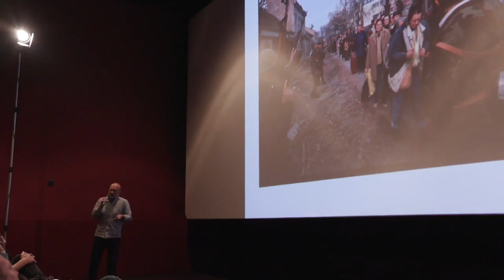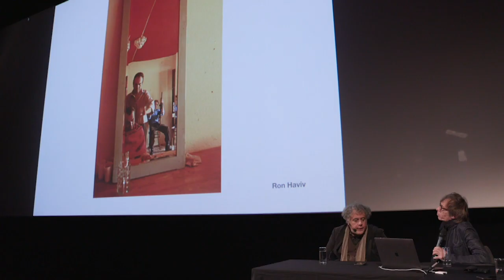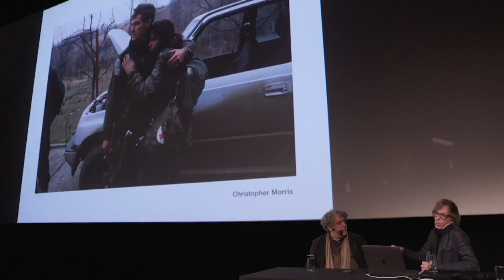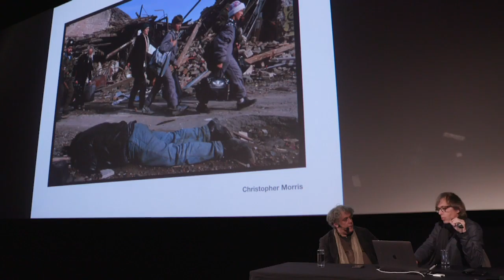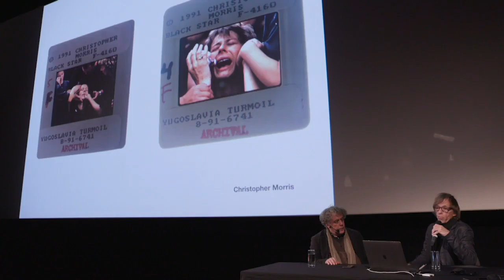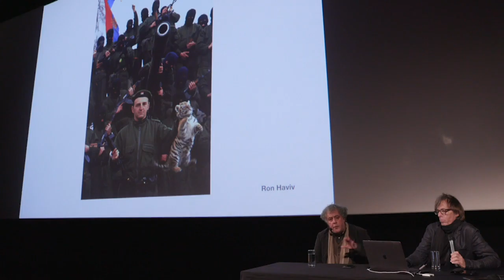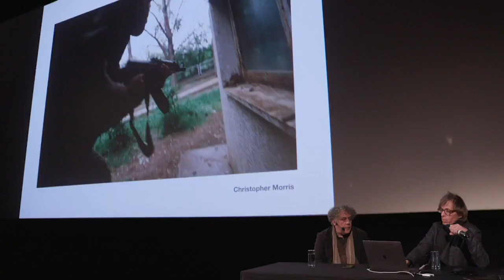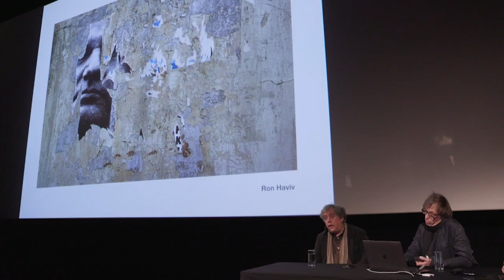The Breakup: Photographs from 1991-2000 by Ron Haviv and Christopher Morris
For the first time ever, photographers Christopher Morris and Ron Haviv spoke together about their images from the dissolution of the Former Yugoslavia. Moderated in conversation by Image of War Zagreb Director Danilo Gregovic, the discussion touched on some of the most famous images of the various wars and the stories behind them.

Please be advised that the content of this lecture will necessarily use images of war. Some of our audience may find the images disturbing.

Lecture filmed live on November 19, 2019 in Zagreb, Croatia.